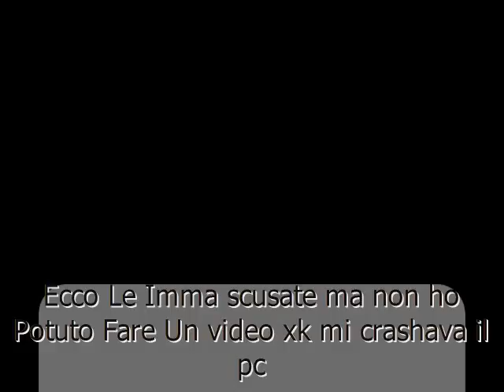Cabal Slide Skill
Piccolo Slide Show delle piu belle skill da parte mia di cabal^^